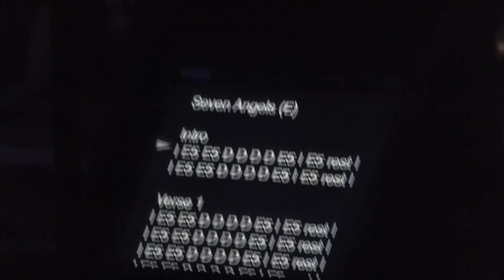Seven Angles - Springsteen - Mohegan Sun Arena, CT - May 18, 2014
2014 High Hopes Tour - Last show of the tour.
Bruce Springsteen & the E Street Band
Mohegan Sun Arena Uncasville, CT, - Sunday May 18, 2014

I do not sell DVDs and I do not give my footage to bootleg re-sellers.
I have never made any money from my concert videos.
If you see my footage on a DVD that you purchased,
It was stolen from YouTube without my permission.